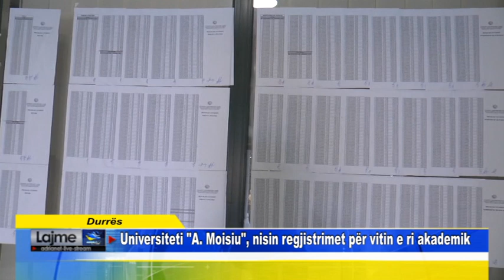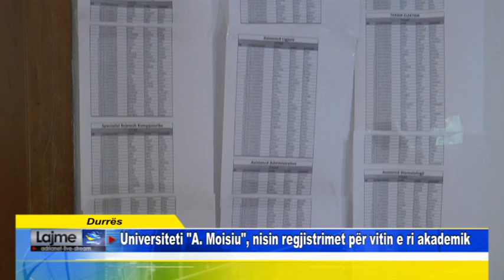Durrës Universiteti A. Moisiu, nisin regjistrimet për vitin e ri akademik